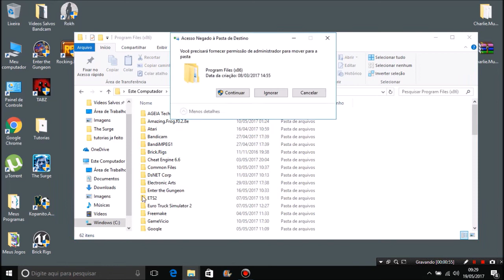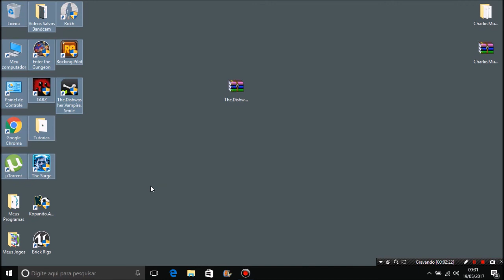Como Baixar e Instalar o The Dishwasher Vampire Smile Em Português Para Pc Completo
MÍNIMOS:

SO: Windows Vista
Processador: Intel Core 2 Duo 2.8 GHz or equivalent
Memória: 1 GB de RAM
Placa de vídeo: OpenGL 3.0+ support (2.1 with ARB extensions acceptable)
Armazenamento: 1 GB de espaço disponível
Outras observações: SDL_GameController devices fully supported

RECOMENDADOS:

SO: Windows 7
Processador: Intel Core 2 Duo or AMD Athlon 64 X2 5600+
Memória: 2 GB de RAM
Placa de vídeo: OpenGL 3.2+ support